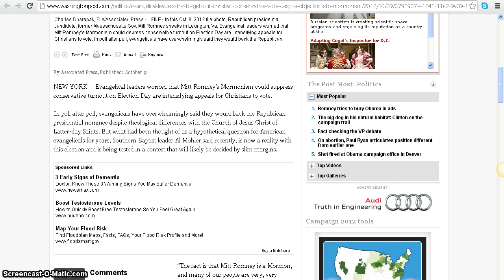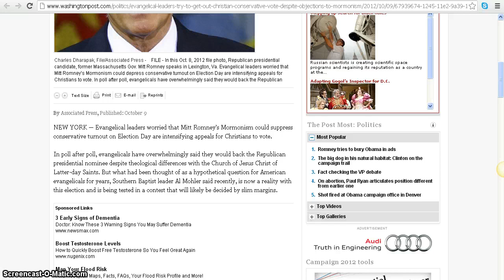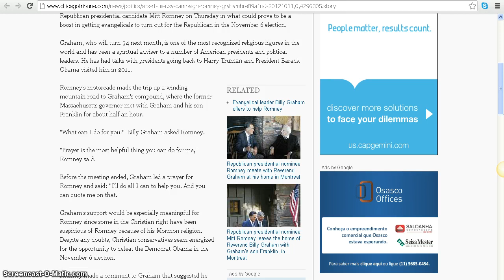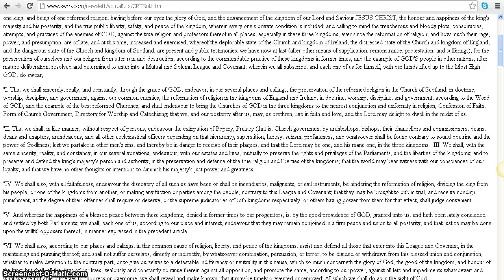Get out the vote? Billy Graham, Al Mohler, and Steve Strang are "Evangelical" Liars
I'm not accusing Graham, Mohler, and Strang of deliberate, malicious lies. I am, however, accusing them of advocating a dangerous lie.

If you are an evangelical, they want you to vote because they think you'll vote for Romney. Don't let them deceive you. When you vote, you believe a lie--namely, the lie that claims that you are living in a free country.